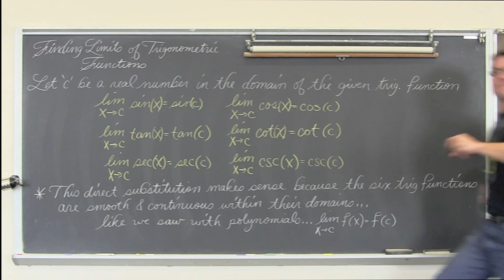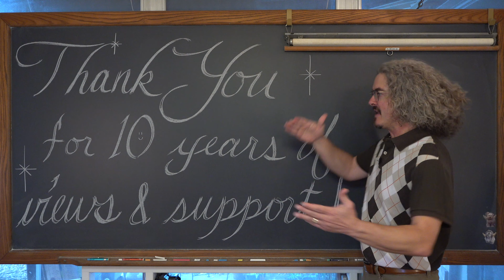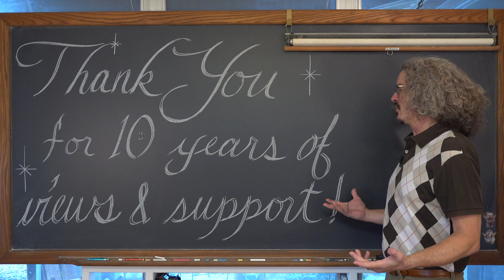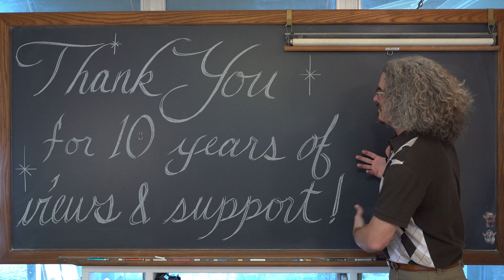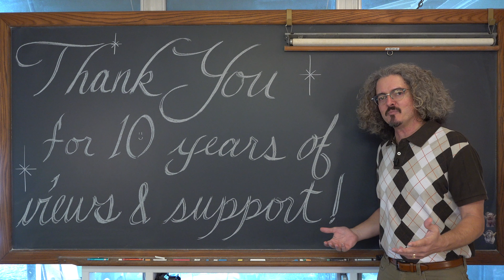10 Year YouTube Anniversary 4K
Thank you to everyone who has been subscribers to my channel over the years and to my new subscribers.  I love teaching math and I am honored that you allow me to help you learn math through the magic of YouTube.  I promise to keep making new content while I strive to improve my teaching and video quality.  My number one goal is to help you achieve your goals in life:)

there you will find my lessons organized by chapters within each subject.
If you'd like to make a donation to support my efforts look for the "Tip the Teacher" button on my channel's homepage